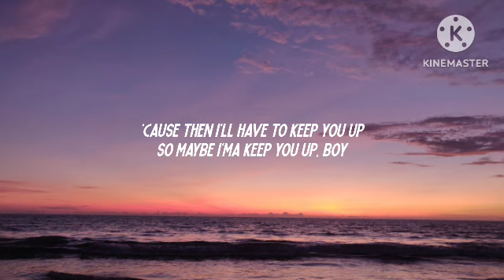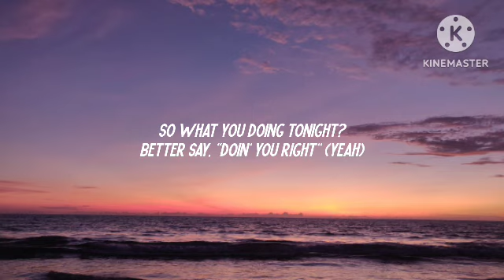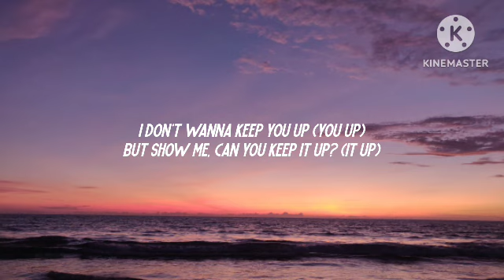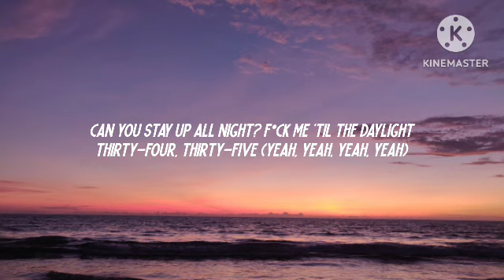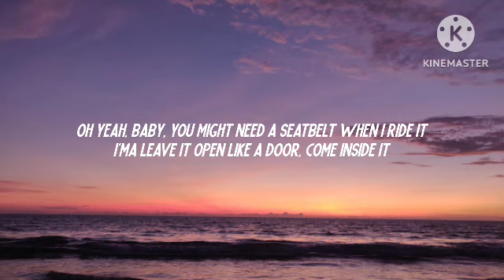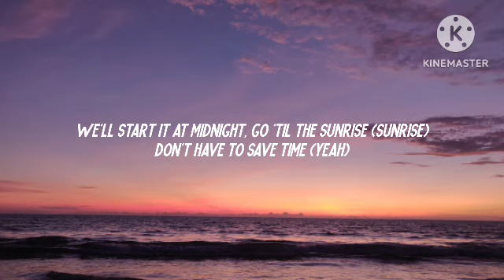Ariana Grande - 34+35 (Lyrics)